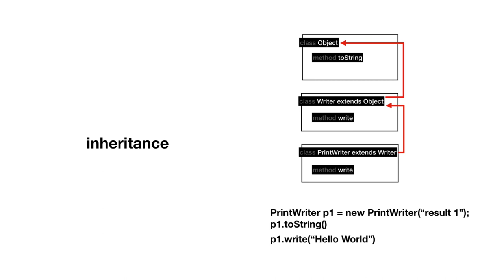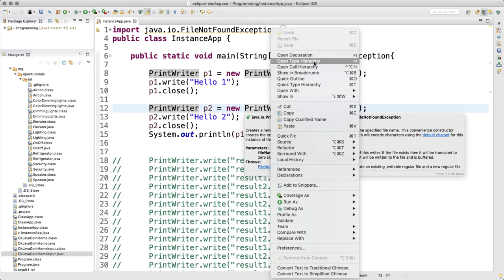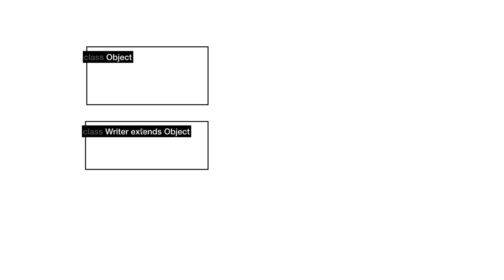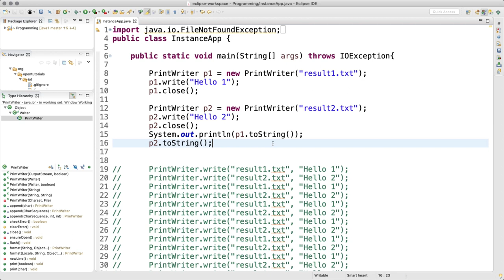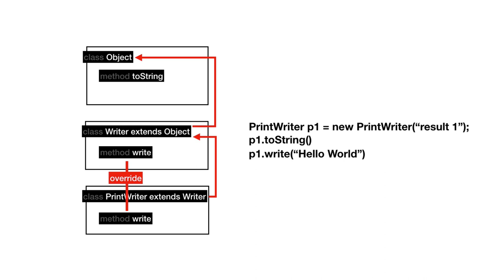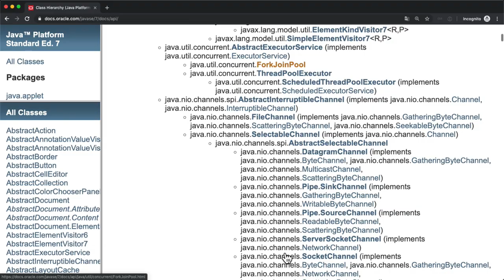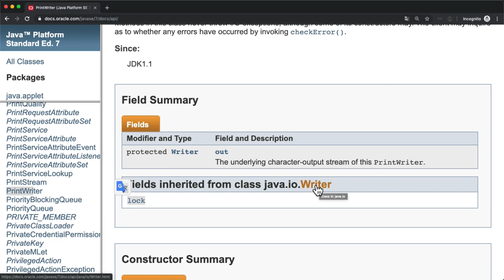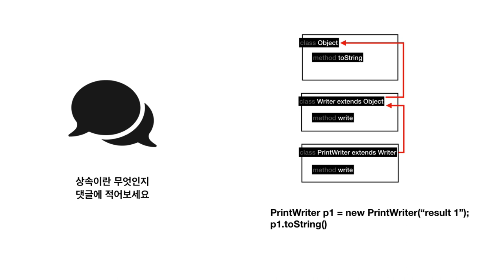JAVA1 - 13.5. 자바 문서 보는 법 - 상속